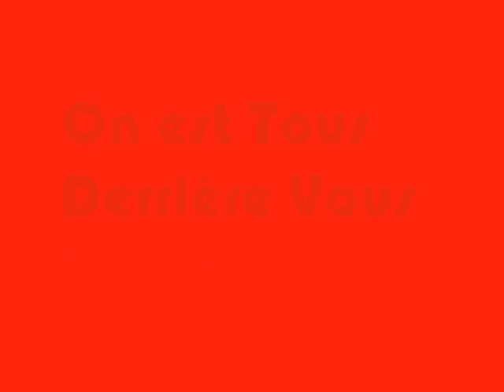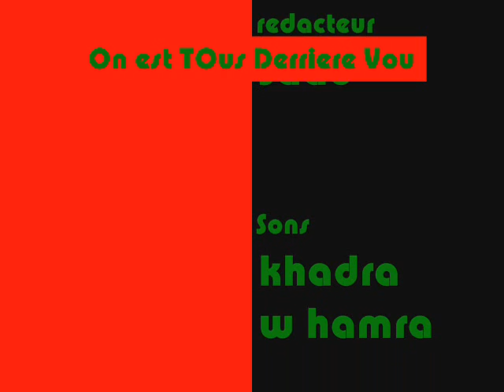Saad-Maroc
dima maroc